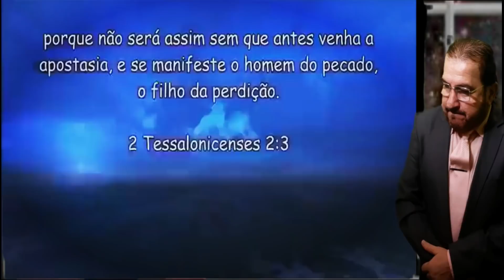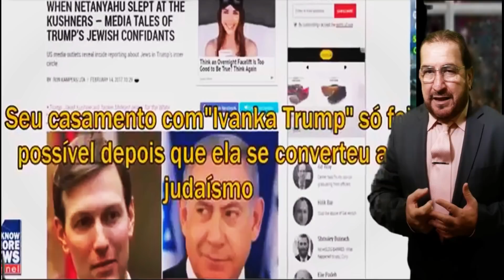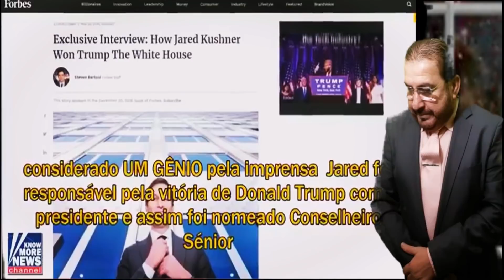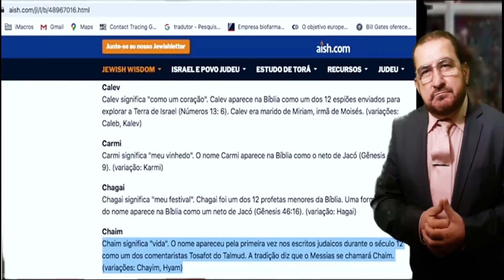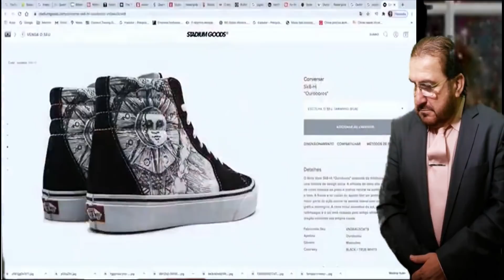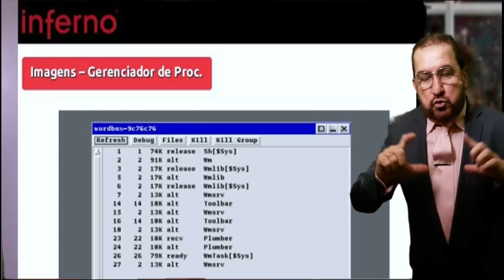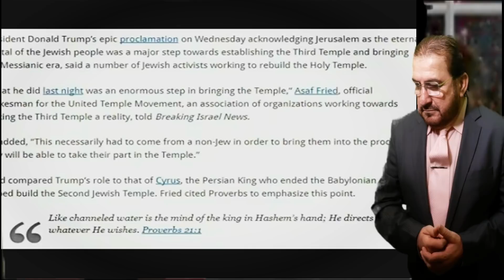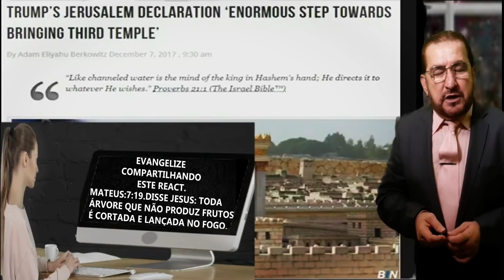JARED KUSHNER INDÍCIOS FORTE DE SER O ANTICRISTO REACT.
LINK "WISH" SITE SEGURO VISITE EU RECOMENDO,BOAS COMPRAS.

DEVOLVER O DÍZIMO
BANCO CAIXA
AGENCIA: 3202
OP: 013
C.POUPANÇA: 5443-5
*OFERTA DE AMOR EM GRATIDÃO A DEUS DEPOSITE QUALQUER VALOR*

IGREJA PENTECOSTAL DO SENHOR JESUS
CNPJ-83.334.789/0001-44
CANAL BÍBLIA CHAVE DO CÉU.
APOSTOLO ERASMO BEZERRA LIMA FILHO